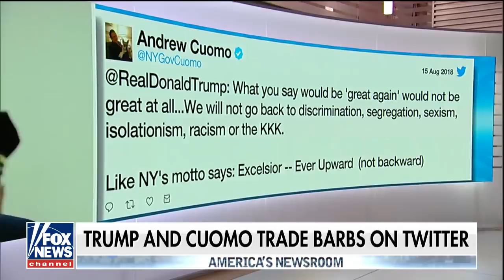LOOK: NY GOP Buys Cuomo One-Way Ticket to Canada After America 'Never Great' Remark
The New York Republican State Committee had a humorous response after New York Gov. Andrew Cuomo declared that America “was never that great.”